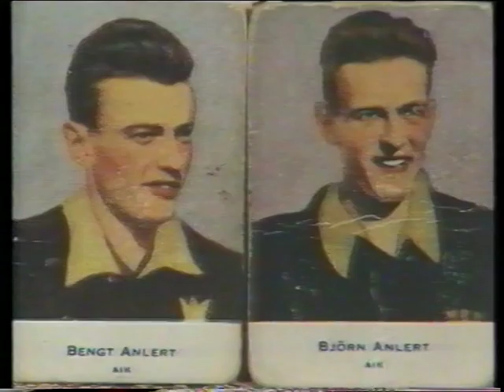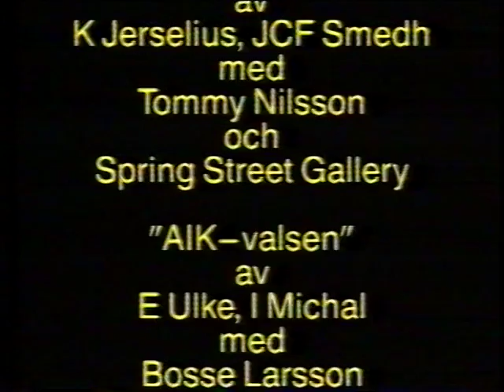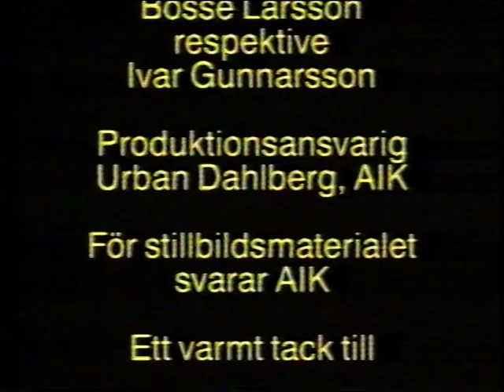Alla tiders AIK - del 3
Video gjord av Kjell Jerselius och Art 7 film & video AB 1990.
Hockeylaget slår DIF med 3-0 i matcher i final och vinner SM-guldet! Per-Erik Eklund dansar!